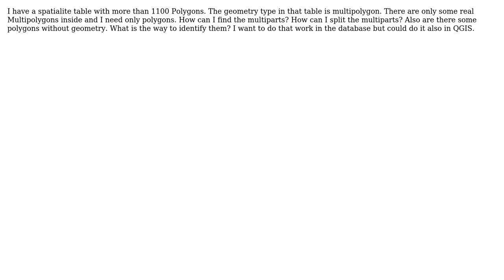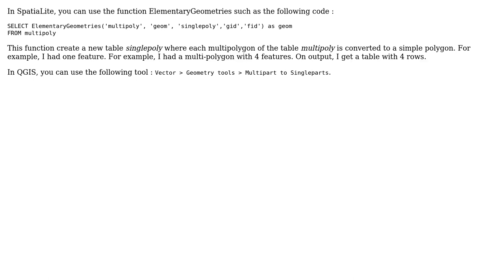GIS: Find and split Multipolygons in spatialite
With thanks & praise to God, and with thanks to the many people who have made this project possible! | Content (except music & images) licensed under CC BY-SA | Music | Images & others | With thanks to user Vincent Bre user Torsten user Ian Turton and the Stack Exchange Network Trademarks are property of their respective owners. You are responsible for your own actions.